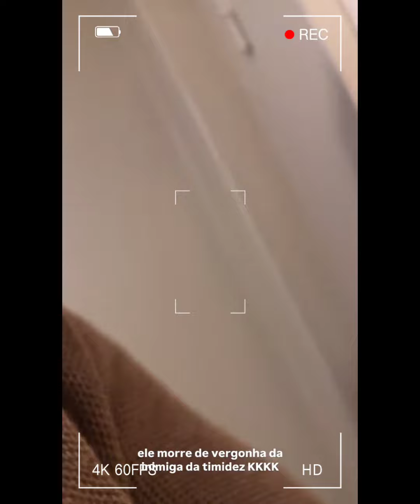BRUNA GOMES💓 BERNARDO SOUSA💓CLEIDE🎃HALLOWEEN